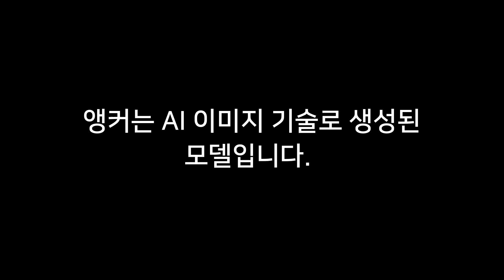AI에게 스파게티 소스 비교를 부탁해 보았습니다 청정원 vs 오뚜기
chatGPT에게 청정원과 오뚜기의 스파게티 소스를 비교했더니 이런 결과가 나오네요.

영상 내용 및 대본
AI 음성 및 나레이션
AI 모델 및 나레이터